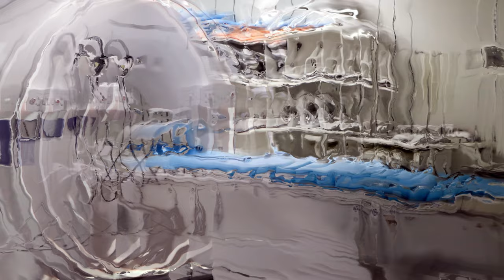(excerpt) Mushrooms of Western Kentucky & Further Meditations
2 minute excerpt from 50 minute film by Matthew Shelton.  Full screenings to be live-scored by improvising musicians.

Soundtrack here taken from "Trinitrotoluene" by Planchette / Pink Tomb.